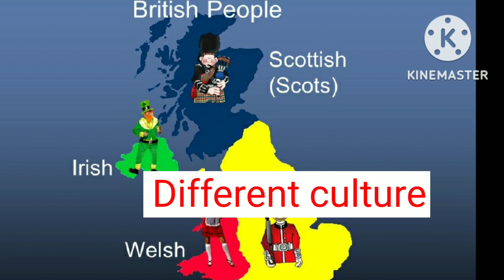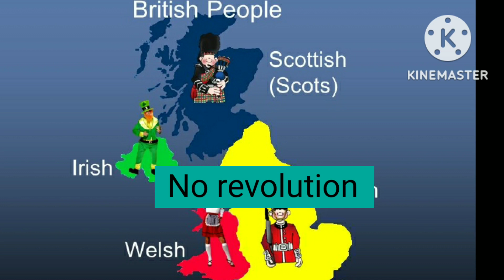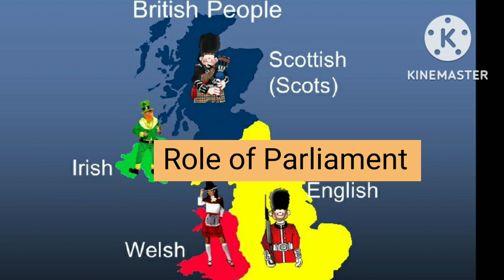How was the history of nationalism in Britain unlike the rest of Europe explain ?